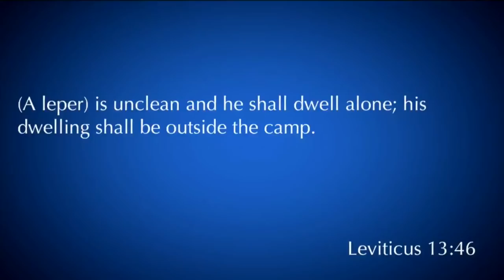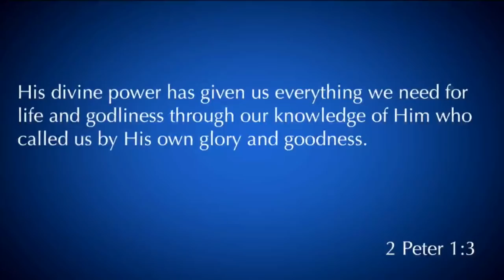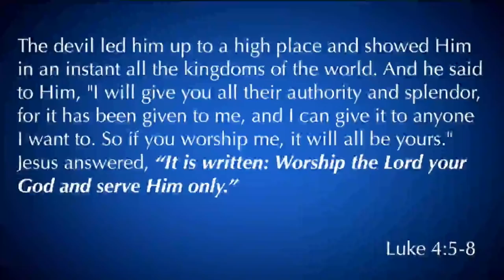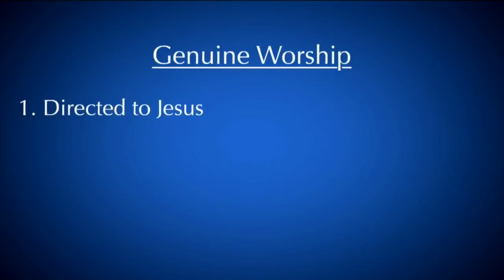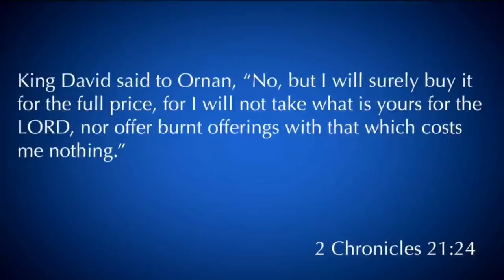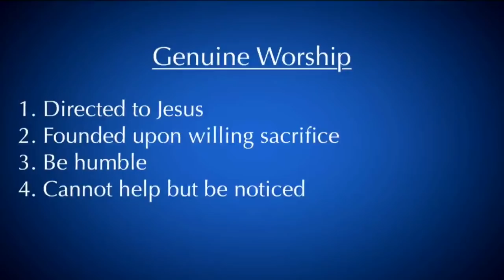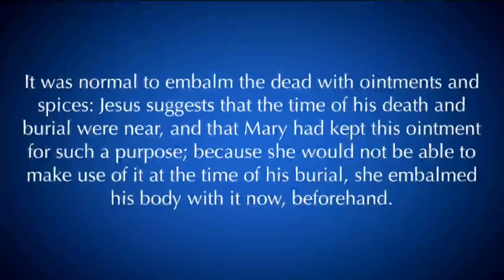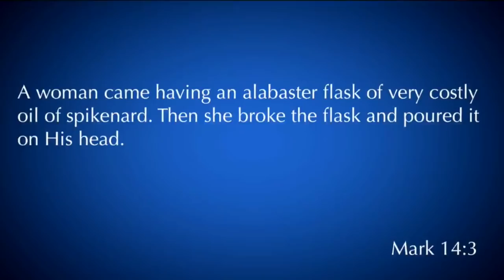"Costly Sacrifice" John 12:1-8 | 1.27.19